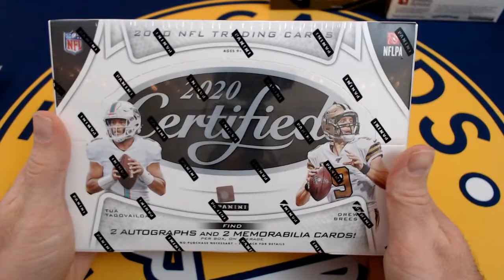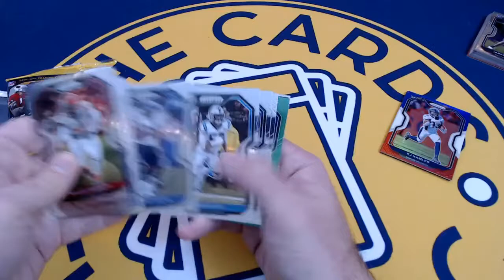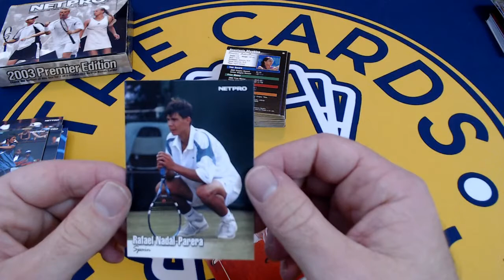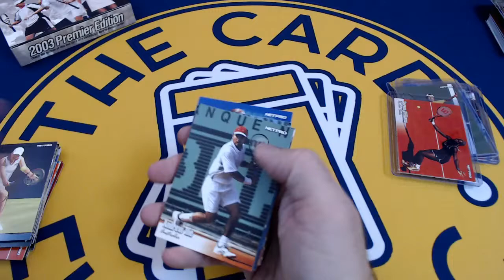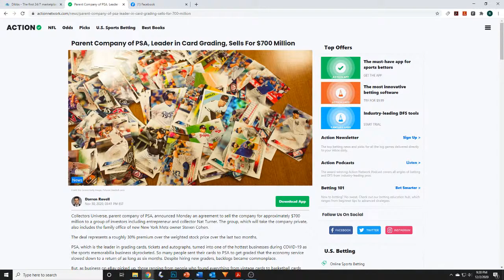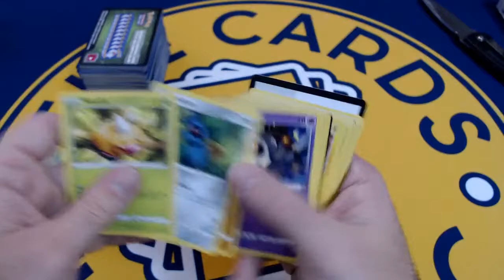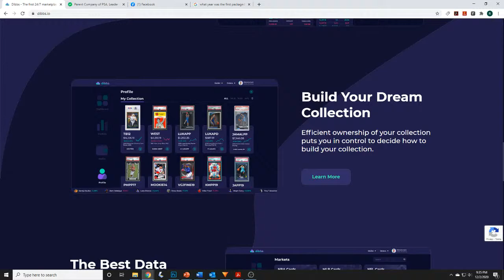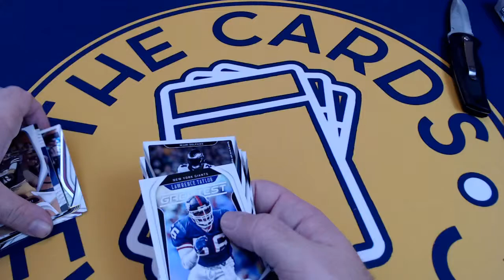THE CASE CAST EPISODE #6 | 2020 Prizm Football, NetPro Tennis, Vivid Voltage, and Certified Football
The Case Cast is a sports card podcast that discusses current events and trending topics in the industry while opening boxes of cards in each episode.